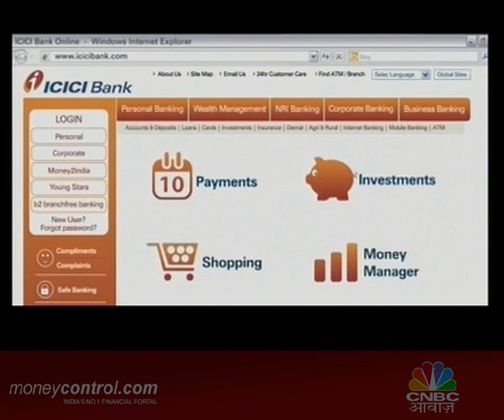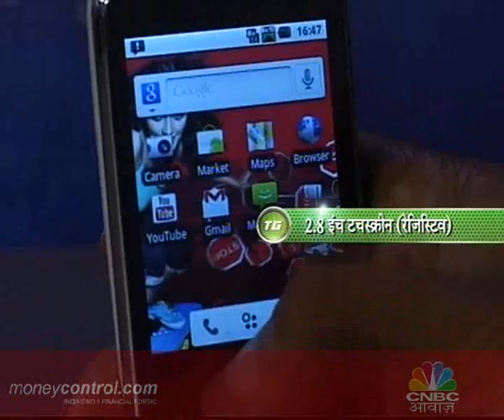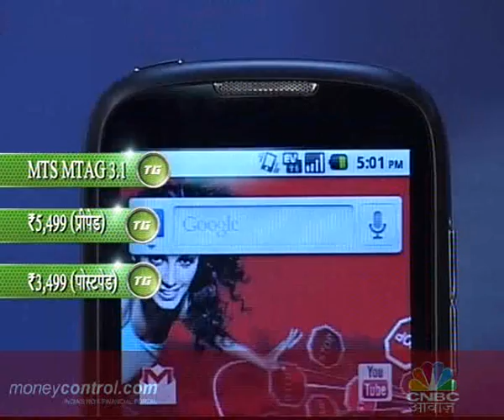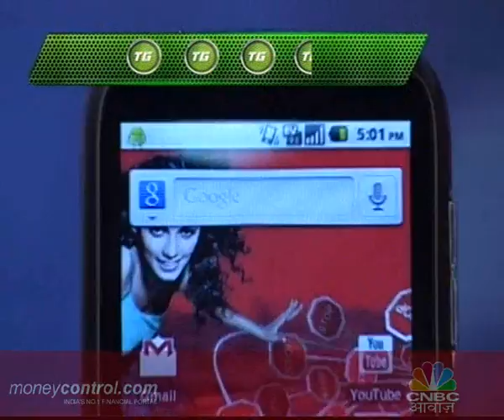SMARTPHONES: MTS LiveWire & MTS MTAG 3.1 Review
Sasta Android - MTS LiveWire & MTS MTAG 3.1 Review